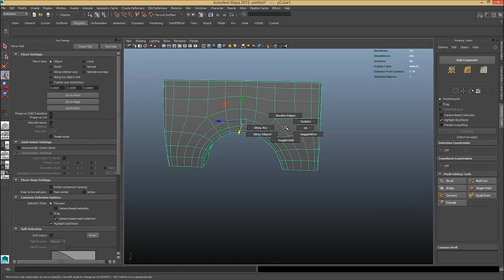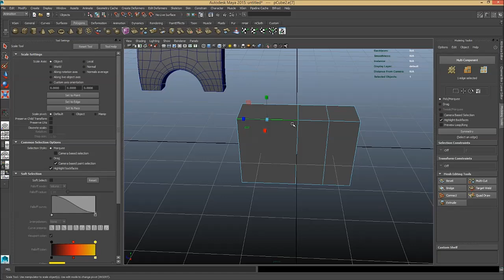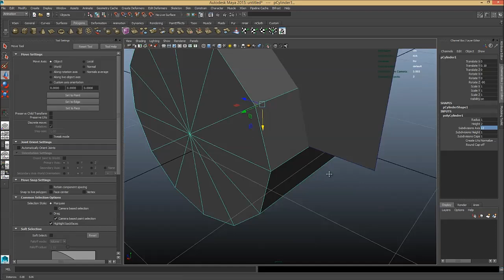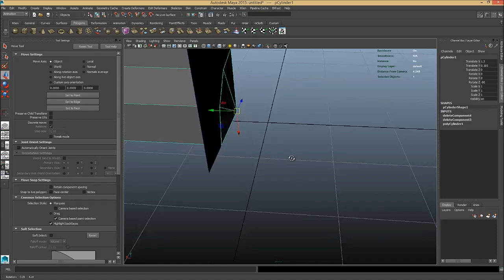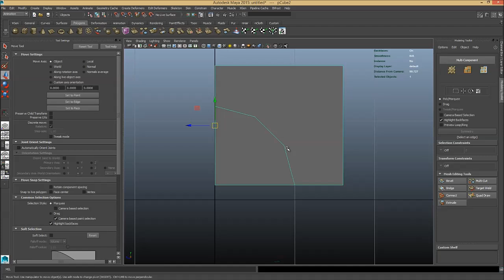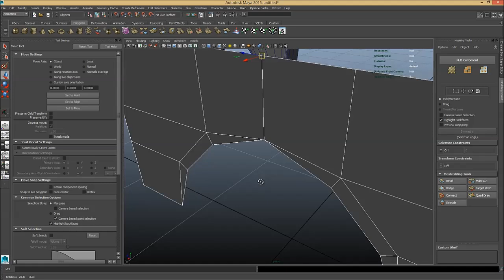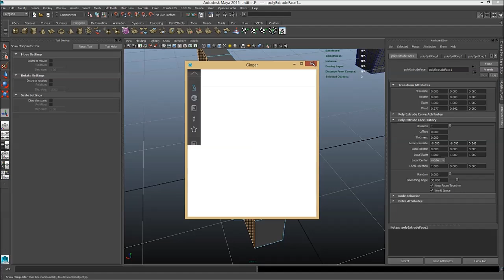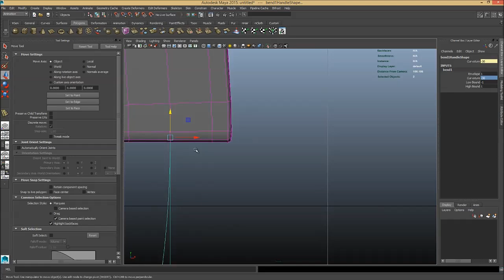Maya 2015 Modeling Tutorial - Intermediate Techniques - Arch way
In this series of videos, we’re checking out some very basic, yet powerful modelling techniques. While we’re using Maya, the principles can be applied in any other 3D application.

Tools we’re using:
Move Tool
Insert Edge Loop
Bevel
Multi-Cut
Extrude
Snapping

SHORTCUTS

Vertex Snapping (V)
Grid Snapping (X)
Move Tool (W)
Select a loop (Double Click Edge/Poly-strip)
Modeling Marking Menu (SHIFT + RMB )
Selection Marking Menu (CTRL + RMB)
Modeling Tool Modifier (CTRL + SHIFT + RMB when tool is active)
Select model (Double click on a poly)

This Maya Modeling Tutorial  was created by the guys from FlippedNormals.com so If you enjoyed this tutorial make sure you  check them out here: